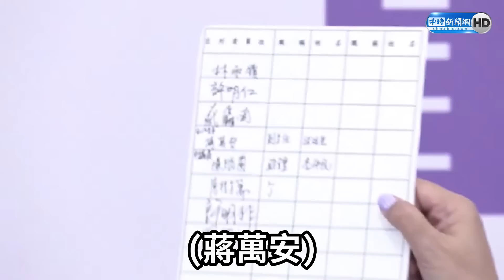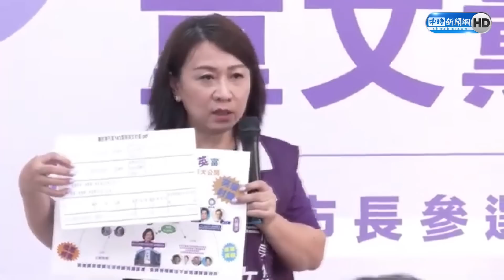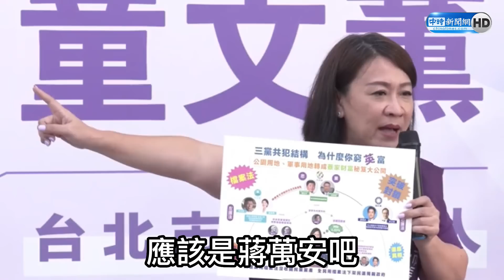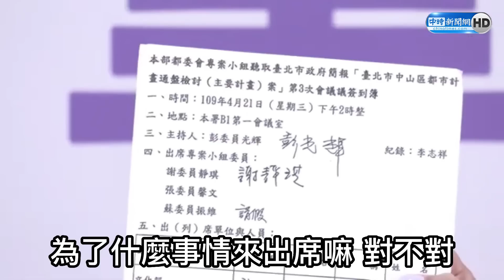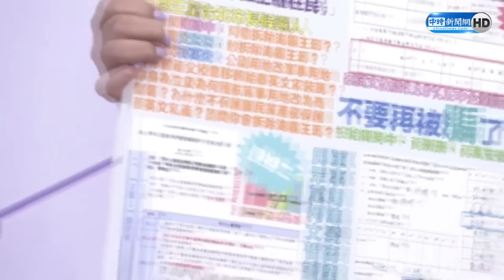【全程字幕】不敢擋海霸王？猛酸藍綠白都是一家人 童文薰轟：都在為蔡家服務是不是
【相關新聞】